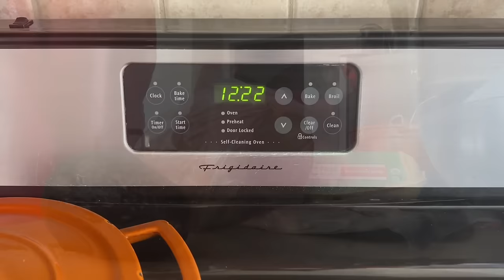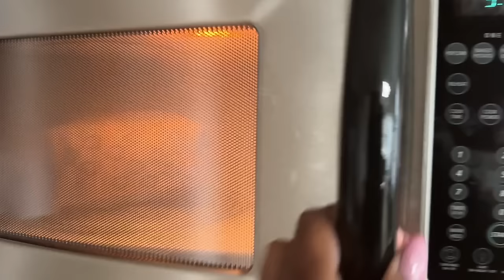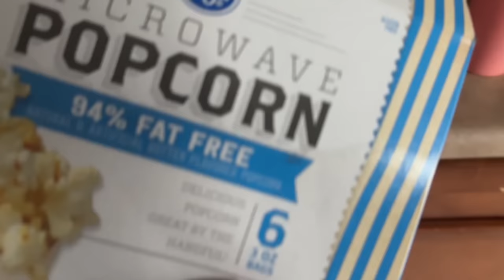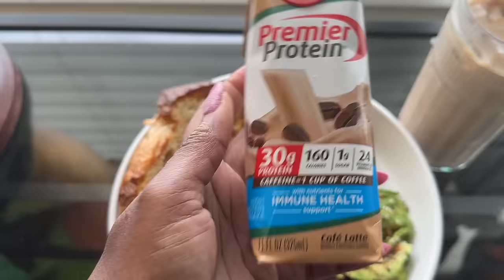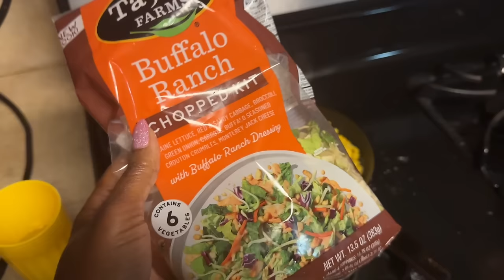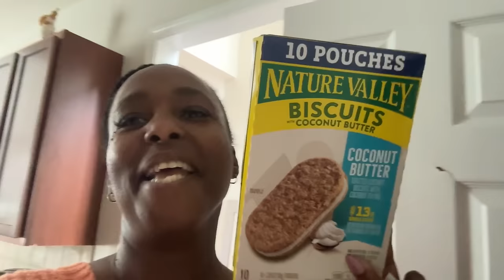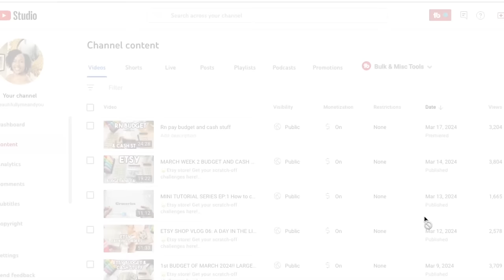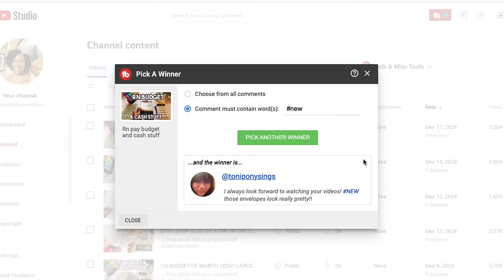NO SPEND/PANTRY CHALLENGE…I FAILED! WILL I TRY AGAIN? NO SPEND DAYS. GIVEAWAY WINNER ANNOUNCED!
Cash.app/$Beautifullymeandyou

00:00 Welcome
33:36Thank you and goodbye
36:29 Winner announced

NO SPEND/PANTRY CHALLENGE…I FAILED! WILL I TRY AGAIN? NO SPEND DAYS.